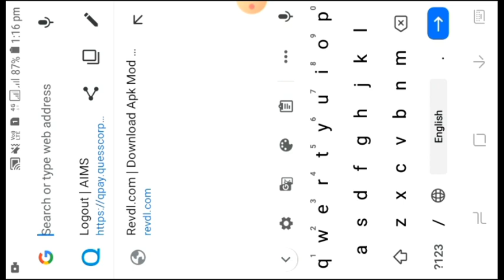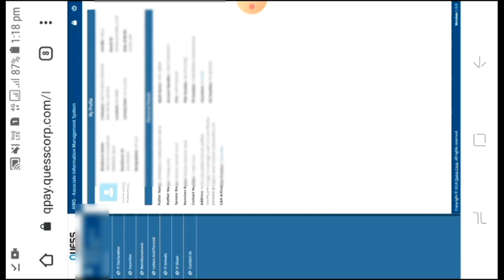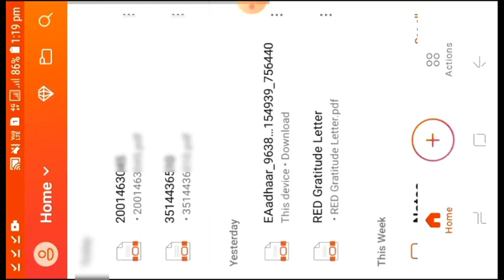Quess ka Offer Letter, ESIC card, Salary Revision,, salary slip, Health card Download kare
how to download offer letter
how to download ESIC card
how to download health card
how to download salary slip

hello dosto ye video unke liye bahot hi usefull hoga jo ki Quess company me job karte hai and unko pata  nahi hai ki salary gross kitni hai kitna PF katega  , basic salary kitna hai   , so mai e ye video unhi ke liye banaya hai , so aap ish video ko pura dekhe and apne dosto ko share kare and like kare .